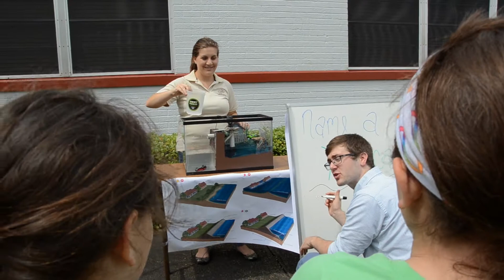Beyond the desk at T. Baker Smith: Episode 4 (Field Trips)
An inside look at what goes on beyond the desk, at T. Baker Smith.